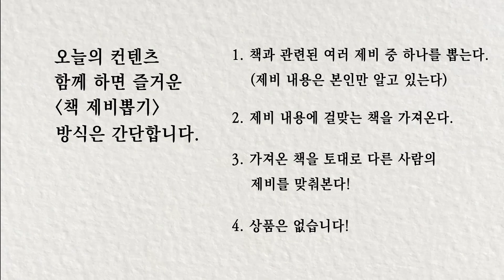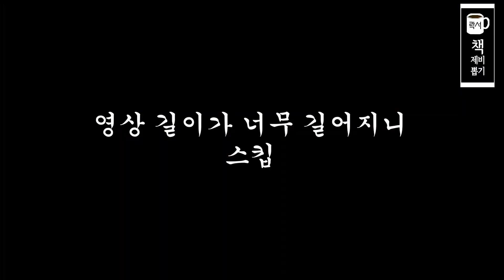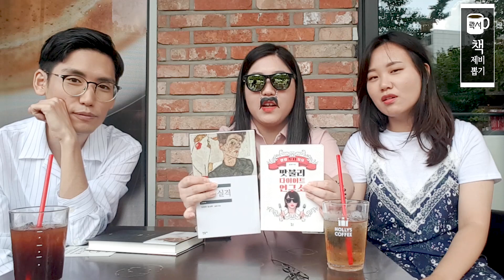콜라보👩‍👩‍👦정답 하나도 못 맞추는 출제자와 함께하는 제비뽑기🎗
이번 영상은 북튜버 김쌔랭 님과 북튜버 한새 님과의 콜라보 영상입니다!
한남동에 있는 북파크에 모여서 간단히 질문 제비를 뽑아 북토크를 해보았습니다.
재미있게.. 봐주실 거죠?
두 분의 채널에도 각각 다른 컨텐츠의 콜라보 영상이 올라와있으니 함께 즐겨주세요~